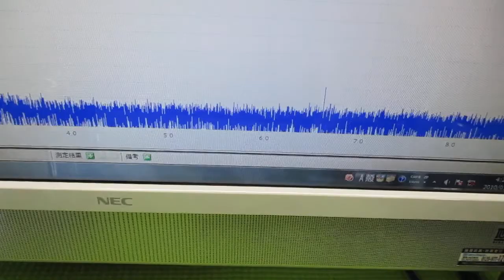ポータブル超音波洗浄器 ultrasonic-labo